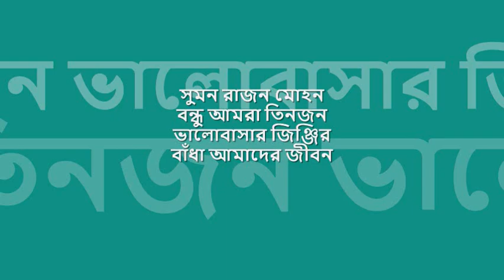sumon rajon mohOn | 'জিঞ্জির' : : Dacca Record mono OST from EP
nostalgic hours of 'বিজ্ঞাপন তরঙ্গ' : : সুমন রাজন মোহন

title:  সুমন রাজন মোহন, বন্ধু আমরা তিনজন, film: জিঞ্জির, artist: খন্দকার ফারুক আহমেদ, খুরশীদ আলম ও সত্য সাহা, lyric: গাজী মাজহারুল আনোয়ার, music: সত্য সাহা, label: Dacca Record